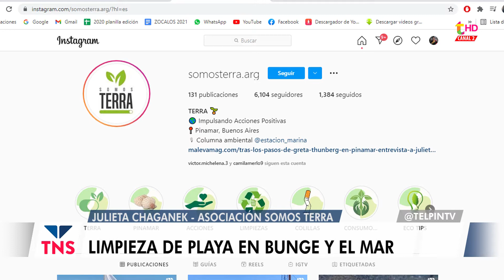DÍA MUNDIAL DE LA LIMPIEZA DE PLAYA: BUENA CONVOCATORIA EN BUNGE Y EL MAR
La Asociación Somos Terra impulsó junto a la Municipalidad y organizaciones intermedias una limpieza de playa en Bunge y El Mar hasta el Muelle de Pescadores. Luego se clasificaron los residuos y se enviaron a la cooperativa de reciclaje. También se repartieron pinos por iniciativa de la Dirección de Paisaje y Medio Ambiente de Pinamar y se entregaron ecobolsas del programa Respirá Pinamar.